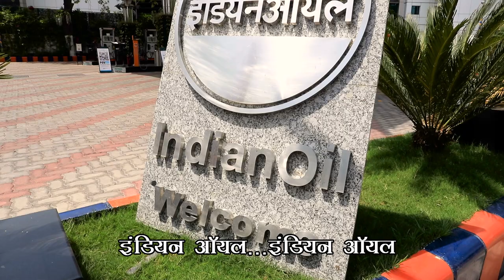Indian Oil Anthem Song Latest 2024